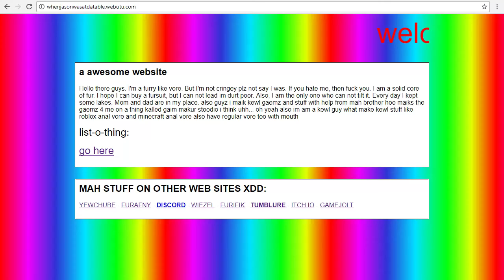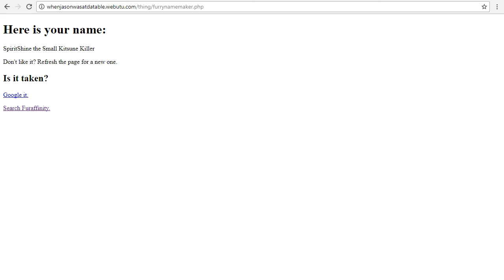Furry Name Maker thing MAKE A COOL NAME FOR YOU OR YOUR FURSONA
This furry name maker will automatically generate a random name and species for a new fursona or username.

This whole thing runs on a remote php server you don't have to download anything. Just load the page and you're given some text. The site will work on ANY device that has a browser, because the scripts are server-side. All it gives you is the text genorated. You can refresh the page for a new name.
Due to the free host i use, the website will go offline from 2am to 3am EST.